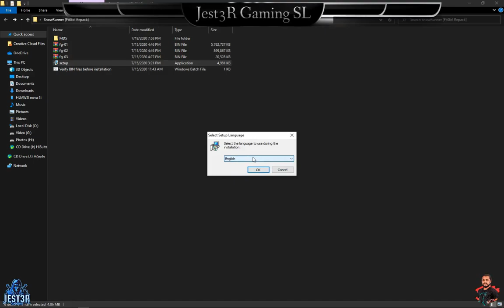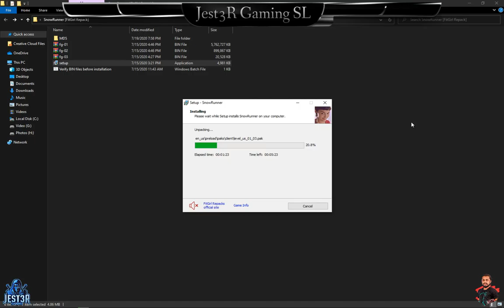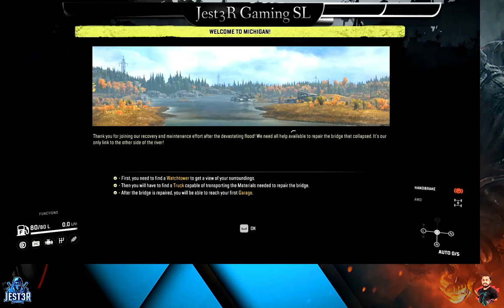SnowRunner Pc Game - Pissu Hadena Game Akak - Sinhala -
Here are the SnowRunner System Requirements (Minimum)

CPU: Intel i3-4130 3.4 GHz / AMD Ryzen 3 2200U 3.4 GHz
RAM: 8 GB
OS: Windows 7/8/10 (64-bit)
VIDEO CARD: 2 GB, GeForce GTX 660 / Radeon R9 270
PIXEL SHADER: 5.0
VERTEX SHADER: 5.0
FREE DISK SPACE: 20 GB
DEDICATED VIDEO RAM: 2048 MB

SnowRunner Recommended Requirements

CPU: Intel i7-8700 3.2 GHz / AMD Ryzen 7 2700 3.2 GHz
RAM: 16 GB
VIDEO CARD: 4 GB, GeForce GTX 970 / Radeon RX 580
PIXEL SHADER: 5.1
VERTEX SHADER: 5.1
DEDICATED VIDEO RAM: 4096 MB

Matara Awata Inna Oyata Me Link Aken Oyata Ona Game akak Gana wisthara saha Ama Game Labagatha Haka

Top Gear - "will have you punching the air in grim satisfaction"
Get ready for the next-generation off-road experience!
Ride solo or with other players in 4-player co-operative and expand your SnowRunner experience with community-created mods!
• Face extreme environments in a highly advanced physics engine
• 40 unique vehicles to unlock, upgrade, and customize
• Complete dozens of challenging missions across an interconnected world
• Go solo or play with other players in 4-player co-op